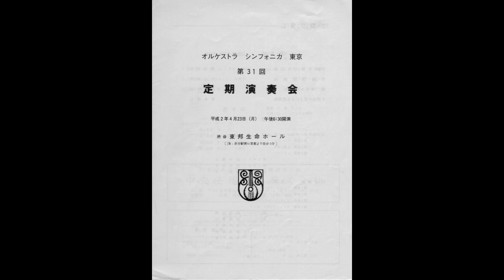交響詩 木曽川の印象 清水保雄 OST31回定演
Orchestra Sinfonica Tokyo 31st regular concert
「オルケストラ　シンフォニカ　東京」31回定期演奏会
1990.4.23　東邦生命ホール